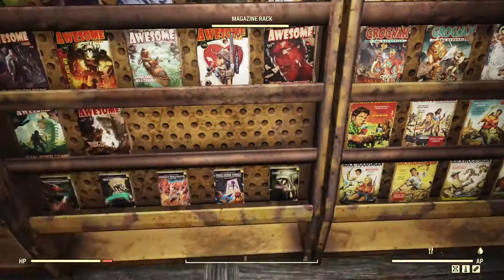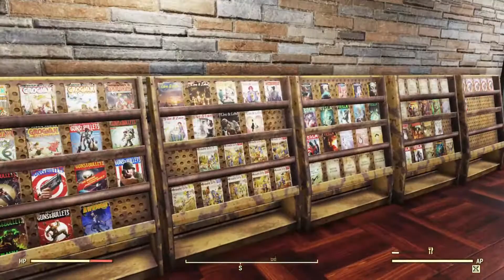Fallout 76 - Adventures Of Nothing Exciting - 2nd February 2021